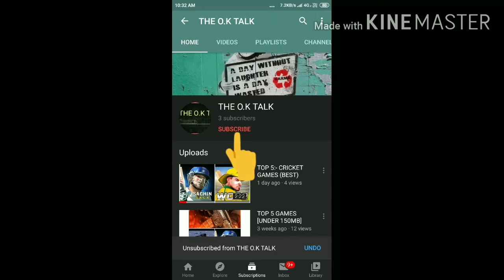PUBG MOBILE TDM CHALLENGE [part 1] (MUST WATCH)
Hii and welcome dosto.

PUBG MOBILE TDM CHALLENGE 【part 1】 .